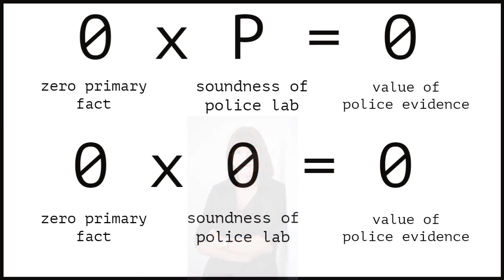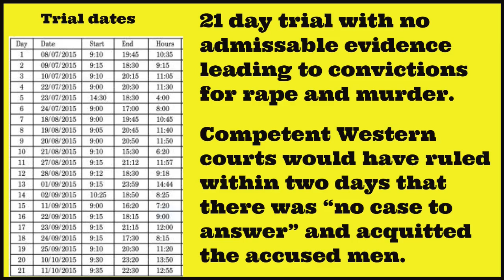BBC reporter covering Koh Tao murder trial focuses on the most important issue! - unlike many others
This video features one of several reports from Jonah Fisher back in July 2015 in which he correctly highlights the absence of the original DNA material upon which the entire prosecution case was based.  In contrast, many other journalists confused police assertions with actual evidence and published confusing and irrelevant material such as misconceived comments from relatives of one of the victims.

There are over 120 videos on this channel focused on Koh Tao murders and other violent crimes.

Background music covers performed by Riyandi Kusuma
(First cover - Faded - Alan Walker)
(Second cover - Glimpse of Us - Joji)